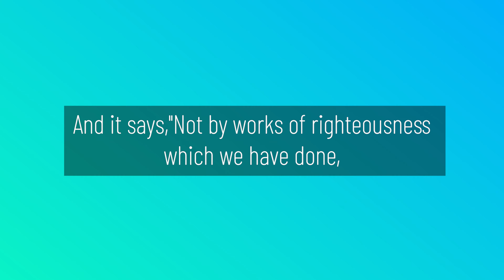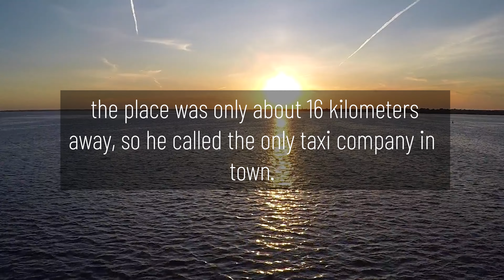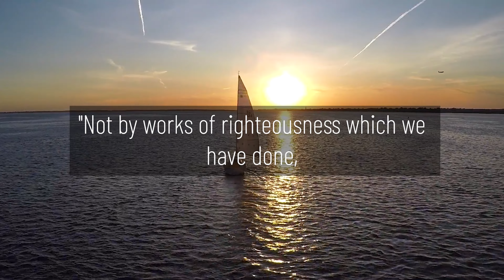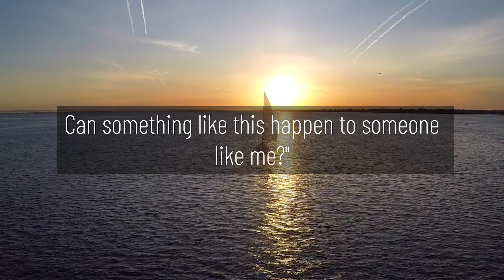"THERE ARE NO LOSERS" Devotional "Great is our God!" by Fernando Zabala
This video is the Seventh-day Adventist Devotional Reading for Adults, "Great is our God!" written by Fernando Zabala titled, "THERE ARE NO LOSERS"

Devotional Scripture Reading:
"Not by works of righteousness which we have done, but according to His mercy He saved us"
(Titus 3:5).